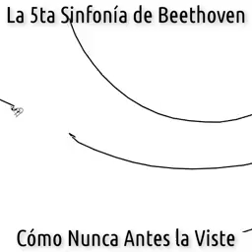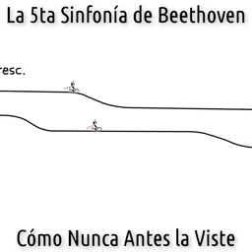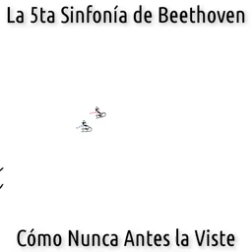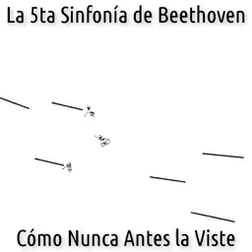YT La 5ª Sinfonía de Beethoven